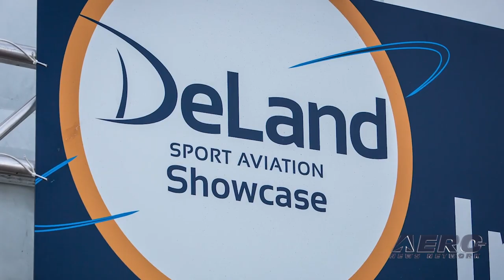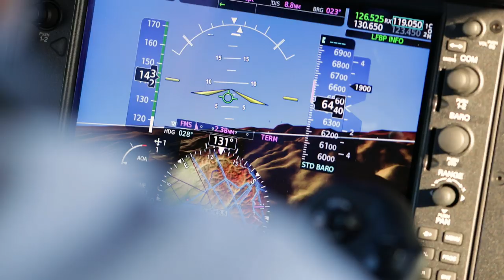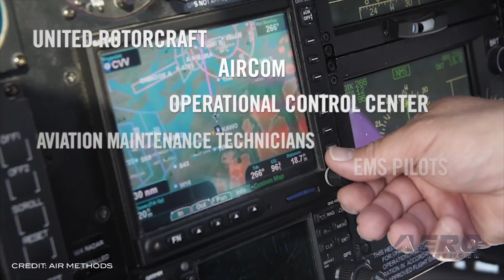Airborne 11.08.19: Epic Certified, Starliner Abort Test, DeLand Showcase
Also: Drone Operating Standards, New UK Regs, EAA Wright Brothers Banquet, Air Methods Troubles

The FAA has granted type certification to Epic Aircraft for its E1000 all carbon fiber aircraft design, concluding a rigorous seven-year program that the company says will establish a new industry standard for performance, price and ramp appeal in the personal aircraft marketplace. Epic has over 80 confirmed E1000 reservations from around the US, as well as Canada, Mexico, Central/South America, Europe, Russia, South Africa and Australia. One of the three parachutes designed to return the Starliner space capsule to Earth failed to deploy during Monday's pad abort test, but NASA officials said the system was designed to work with just two. The test was designed to verify each of Starliner’s systems will function not only separately, but in concert, to protect astronauts by carrying them safely away from the launch pad in the unlikely event of an emergency prior to liftoff. This was Boeing’s first flight test with Starliner as part of NASA’s Commercial Crew Program. Sport Aviation’’s last big event of the year is but a few days away. The DeLand Showcase is an annual, three-day event focused entirely on recreational flying and sport aviation.The Showcase is held at the DeLand Municipal Airport (KDED) in the town of DeLand, from the 14th to the 16th. Plus, the weather in early November is usually perfect for a fun Florida weekend. All this -- and MORE in today's episode of Airborne!!!

Airborne 11.08.19 is chock full of info in this Daily News Episode, Friday, November 8th, 2019... Presented by Aero-TV veteran videographer and Airborne Host Sophie Hurlock. Sophie is supported by ANN Chief Videographer Nathan Cremisino, as well as ANN CEO/Editor-In-Chief Jim Campbell. This episode covers:

Epic Aircraft Achieves FAA Type Certification
One Parachute Failed To Deploy During Starliner Abort Test
DeLand Sport Aviation Showcase 19 Starts Next Thursday
Senators Thune, Markey Urge FAA To Develop Operating Standards For Drones
U.K. CAA May Move Some New Light Aircraft Designs To National Regulations
Record Setting Father-Son Air Racing Duo To Speak At EAA Wright Brothers Banquet
United States Sues Air Methods